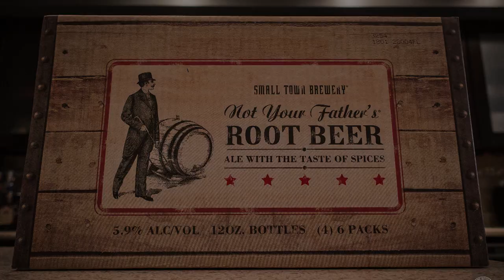Jason and the Kruegers: Freetown Boom Boom Room Welcome to my Nightmare Before Xmas on Elm Street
Freetown Boom Boom Room presents
Welcome to My Nightmare Before Christmas on Elm Street
featuring
Jason and the Kruegers, Pink Slip, Arn Mait'n